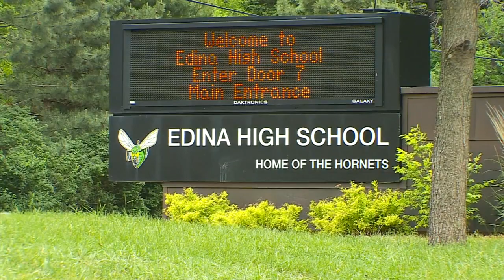Edina H.S. Says Dress Code Controversy Is Rooted In Rumors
A new controversy at Edina High School over what to wear to school. Some students are upset about how administrators are enforcing the dress code. Mary McGuire is in the newsroom with a story the school says is rooted in rumors. (1:56)
WCCO This Morning – Sept. 15, 2017